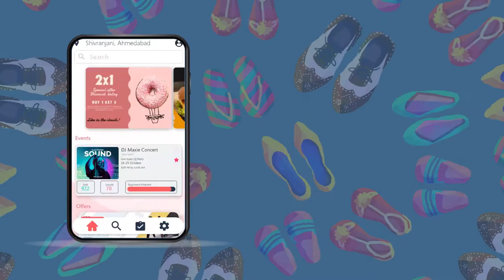Festun Evento | Motion Graphics Film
1. TV Commercial  Ads
2. Corporate Video Ads
3. Animation ADs
4. Film Production
5. Product Video Ads
6. Infographics Ads